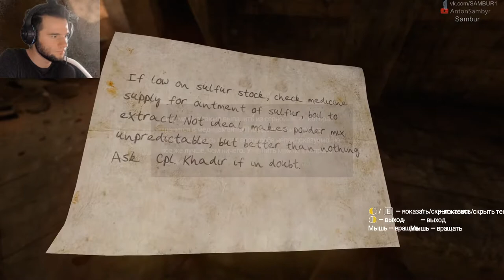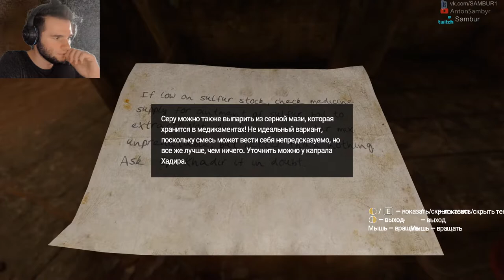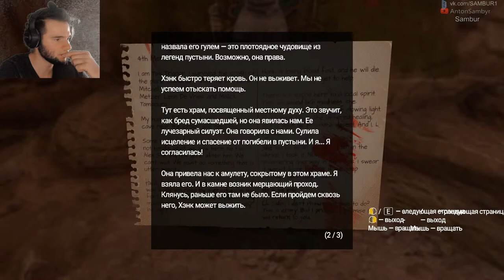►Amnesia Rebirth ПРОХОЖДЕНИЯ #2 СЕКС ПОРНО